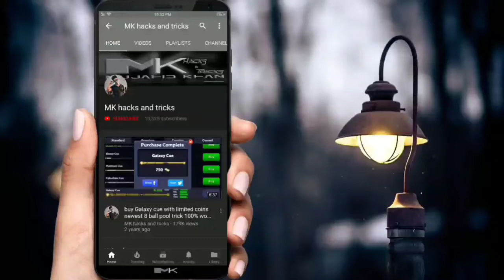Free Fire New Diamond Royal Full Highlight 2019